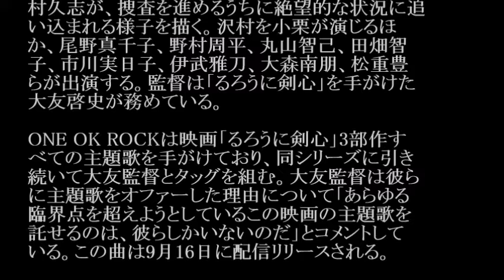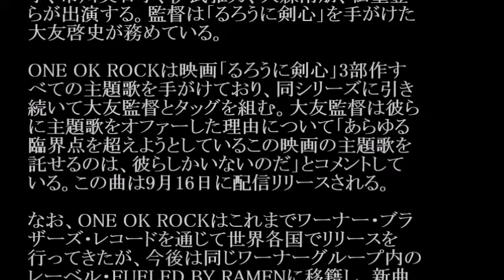ONE OK ROCK／Taking Off (映画「ミュージアム」主題歌)#02 JPnews禅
◆PV・MVはコチラから↓
ONE OK ROCK　渚園　セトリ
◆pr
紹介の連鎖が永遠に続く　㊙人脈活用術

11月12日に全国公開される小栗旬主演の映画
「ミュージアム」の主題歌が、ONE OK ROCKの
新曲「Taking Off」に決定した。

「ミュージアム」は巴亮介の同名マンガが原作の
サイコスリラー作。雨の日にマスクを被って犯行に
及ぶ連続猟奇殺人犯“カエル男”を追う刑事・沢
村久志が、捜査を進めるうちに絶望的な状況に追
い込まれる様子を描く。沢村を小栗が演じるほ
か、尾野真千子、野村周平、丸山智己、田畑智
子、市川実日子、伊武雅刀、大森南朋、松重豊
らが出演する。監督は「るろうに剣心」を手がけた
大友啓史が務めている。

ONE OK ROCKは映画「るろうに剣心」3部作す
べての主題歌を手がけており、同シリーズに引き
続いて大友監督とタッグを組む。大友監督は彼ら
に主題歌をオファーした理由について「あらゆる
臨界点を超えようとしているこの映画の主題歌を
託せるのは、彼らしかいないのだ」とコメントして
いる。この曲は9月16日に配信リリースされる。

なお、ONE OK ROCKはこれまでワーナー・ブラ
ザーズ・レコードを通じて世界各国でリリースを
行ってきたが、今後は同じワーナーグループ内の
レーベル・FUELED BY RAMENに移籍し、新曲
を全世界同時配信することも発表された。

・ Recommended

お勧め動画

公式
カラオケ
韓国地震
M5.8に修正発表されました。韓国の地震観測の史上最大
久保建英
久保建英がトップチーム登録！中学生Jリーガ誕生
戦国自衛隊
好きな人がいること最終回
島袋寛子
二度目の二十歳
pとjk
ボッチャ
lcワールド本巣
阿部純子
シルミド
松本圭世 ロメロスペシャル　つり天井固め